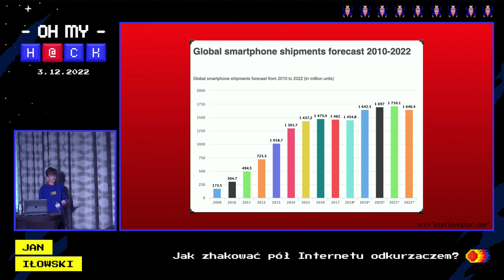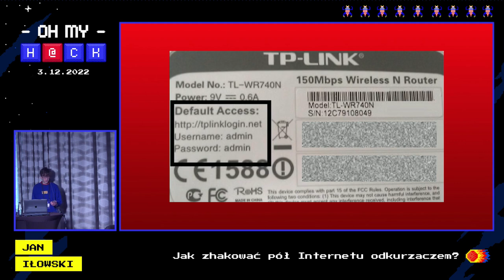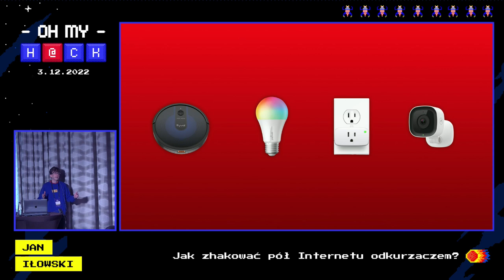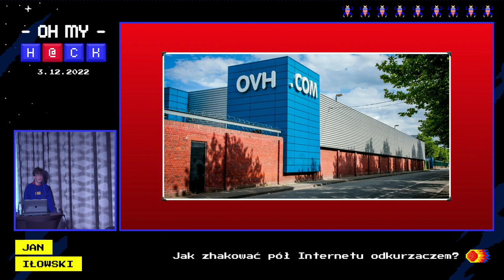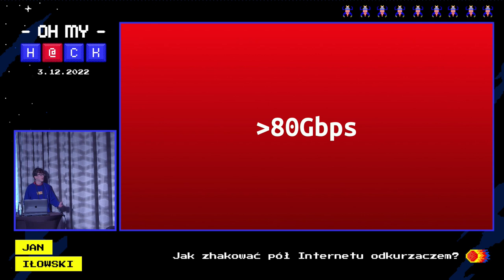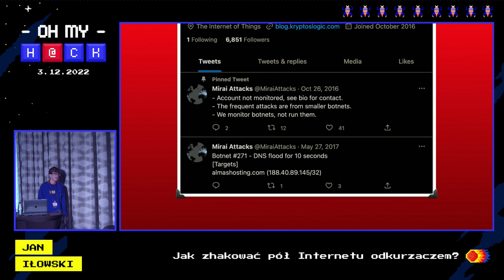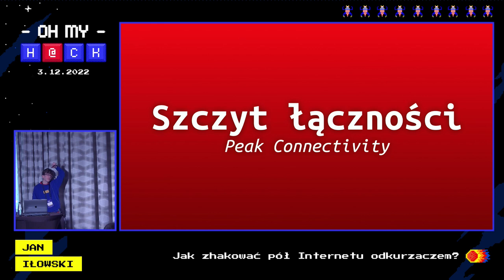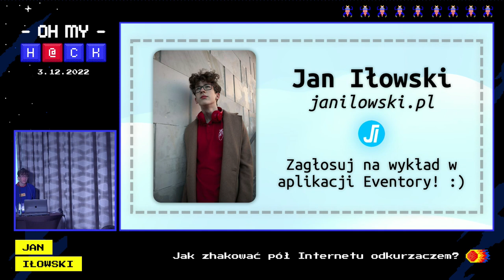Jak zhakować pół internetu odkurzaczem? | Oh My H@ck 2022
W pewien piątkowy wieczór połączenie z Internetem staje się niedostępne dla praktycznie całego wschodniego wybrzeża USA.
Około roku później okazuje się, że za jednymi z największych ataków DDoS w historii stoi trójka studentów, którzy lubią w wolnym czasie hakować Minecrafta. Udało im się przejąć kontrolę nad milionami niezabezpieczonych urządzeń IoT, które ciągle podłączone są do sieci, dzięki czemu nawet twoje smart-urządzenia mogły wziąć udział w takim ataku.. i pewnie nigdy byś się o tym nie dowiedział.

Bardzo dziękuję organizatorom konferencji Oh My Hack za zaproszenie! :)

Przygotowywałem tą prezentację przez kilka miesięcy. Kupiłem też trochę sprzętu do testowania różnych podatności i zweryfikowania informacji, które później trafiły do wystąpienia. Bilety na konferencję też tanie nie były, a tutaj możesz obejrzeć całą prezentację za darmo (YouTube nie dzieli się ze mną pieniędzmi z reklam).
Jeśli uważasz, że wniosłem jakąś wartość, możesz postawić mi jutrzejszą kawę:

➡️🏦Dobrowolne wsparcie kanału: 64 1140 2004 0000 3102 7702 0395

Może i nie jestem studentem informatyki, ale skoro prezenter mnie za takiego uznał, przynajmniej wiem, że na takiego wyglądam ;)